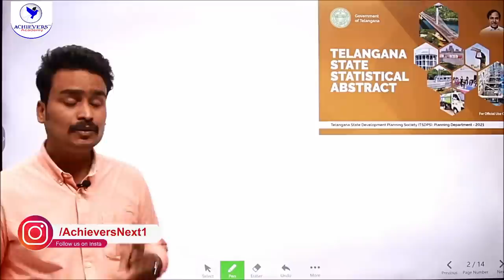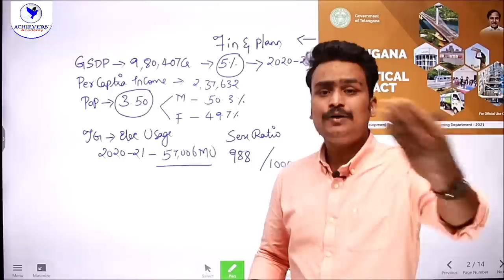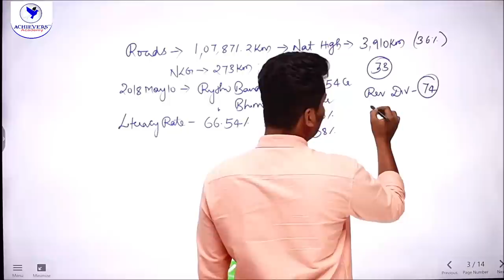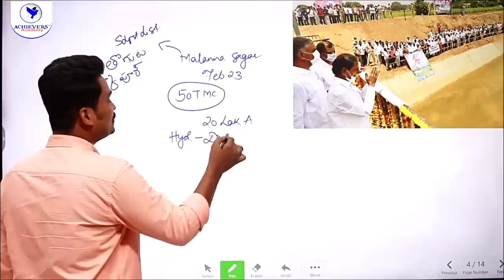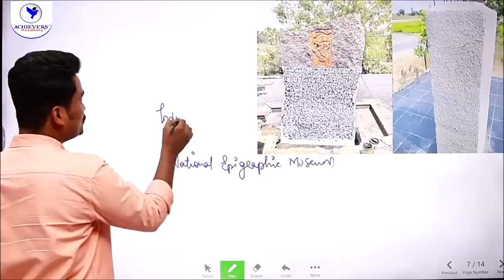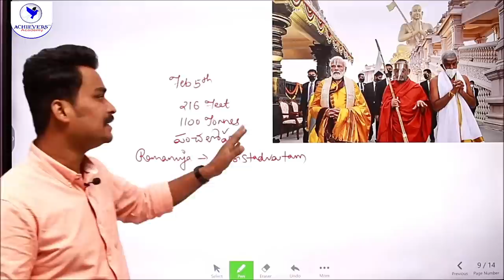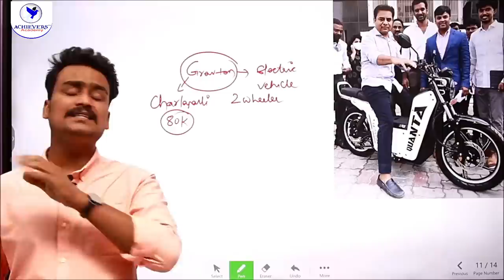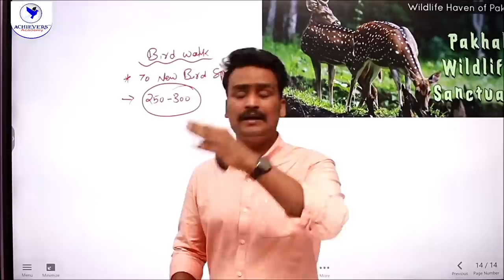Telangana Current Affairs for February 2022 | TSPSC Current Affairs in Telugu & English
🔴 Telangana Current Affairs for February 2022 | TSPSC Current Affairs in Telugu & English for TSPSC Group 1, Group 2, Group 3 exams, etc Today with Laxmi Vara Prasad, Expert Faculty of @ACHIEVERSACADEMY 🎯